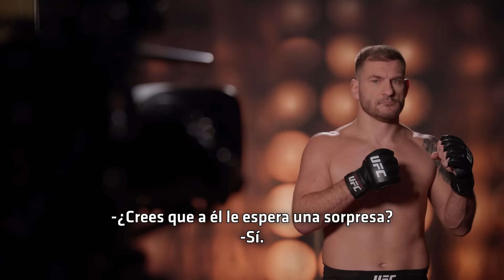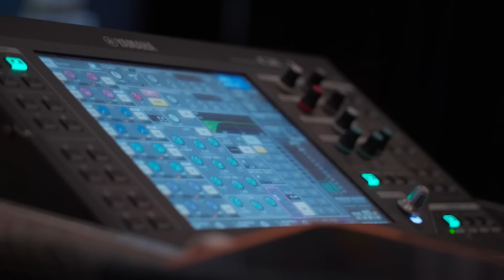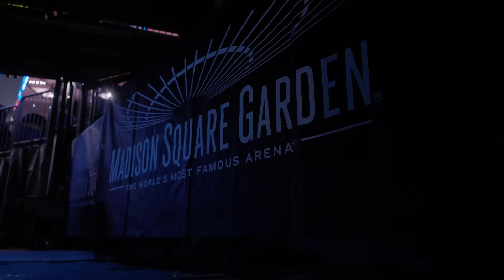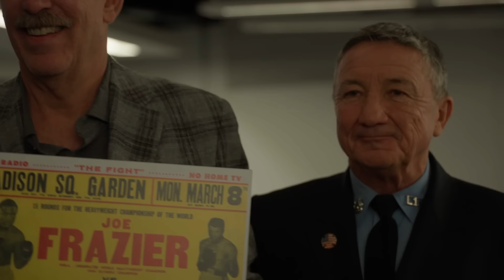UFC309 Embedded Español: Episodio 5